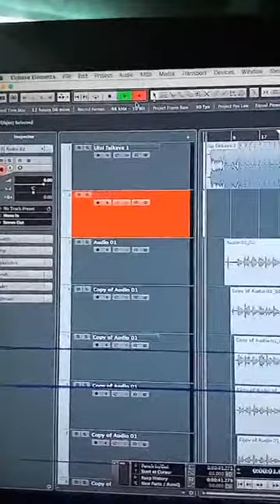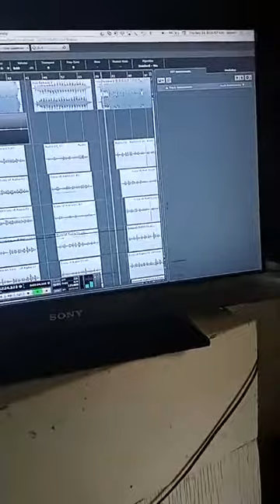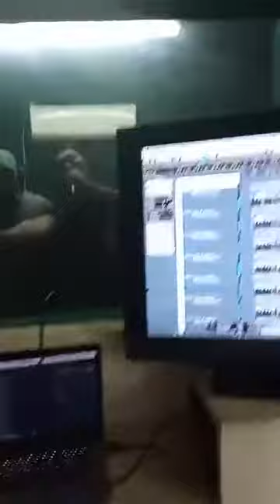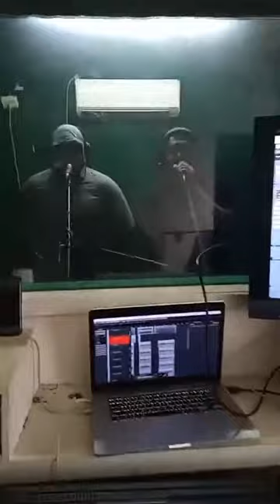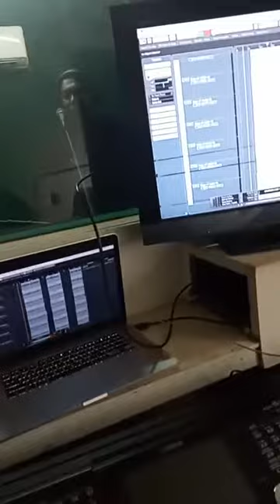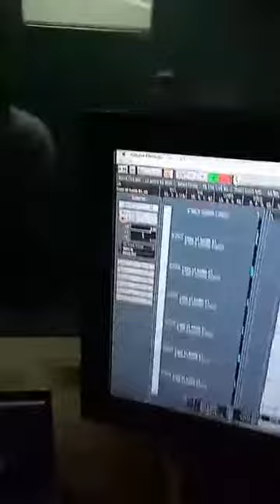Fakahoko Taufa and Sati Naufahu - Lino Recording Studio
Fakahoko Taufa ft Sati Naufahu Recording Uiui Faikava